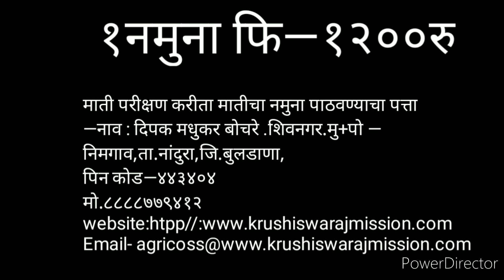तरुण अभियंता यांंच्या शेतात भेट!